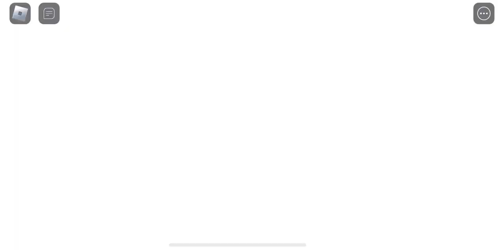THE DAVE AND BUSTERS EVENT IS AWESOME!!!